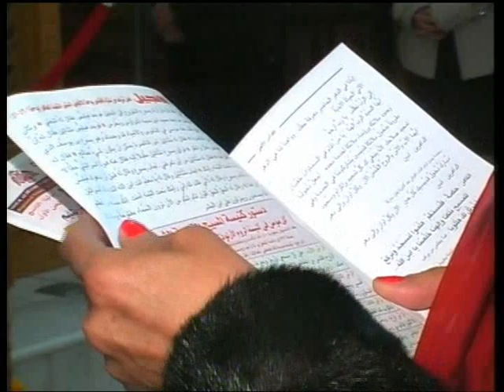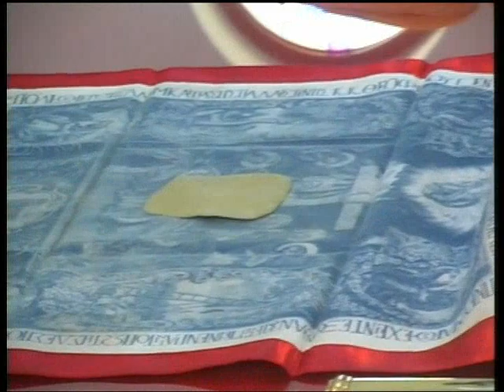سيامة الكاهن ألكسندروس مخامرة 1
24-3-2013 الاحد كنيسة الصعود خلدا - أحد الارثوذكسية
تصوير رائد حداد - منار عماري - مونتاج منار عماري - اخراج سامر حماتي
فوتوغراف طارق قاقيس
مطرانية الروم الارثوذكس
عمان - الاردن
OrthodoxByTk